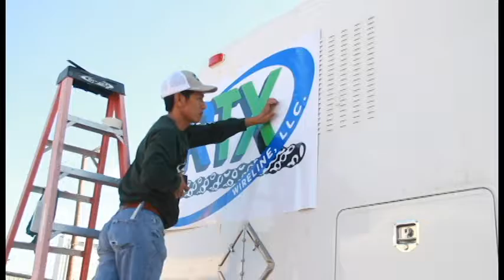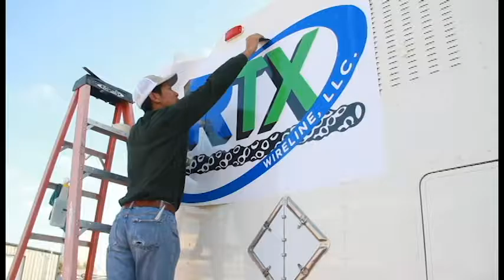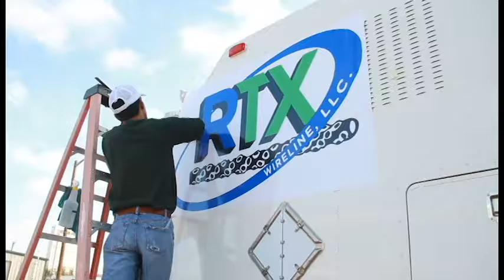How To Apply a Vinyl RTA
A short video explaining how to apply vinyl graphics.